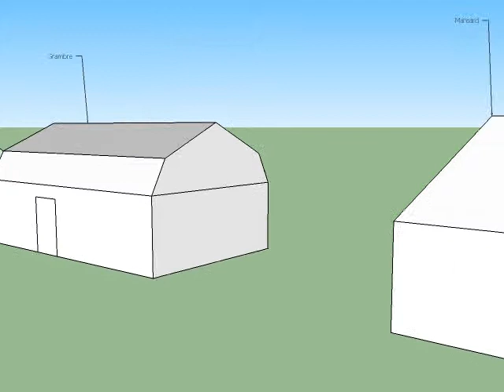Roof Styles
Architecture Design class project we had to create eight different house with different roof styles; Cross Grable, Front Gable, Grambrel, Hipped, Pavilion Hipped, Mansard, Saltbox, Side Gable